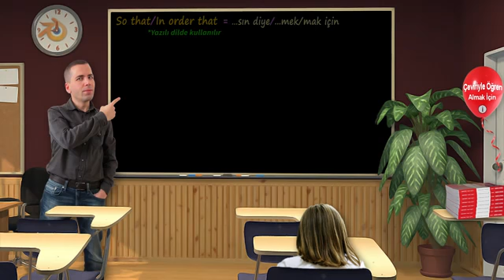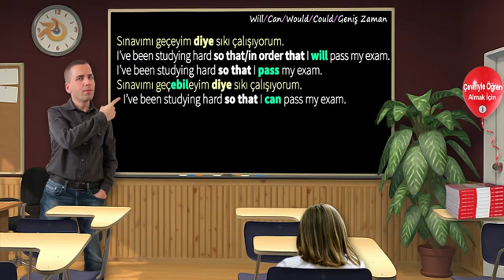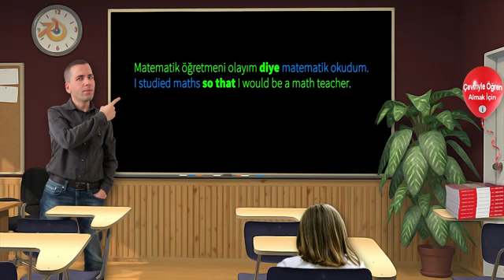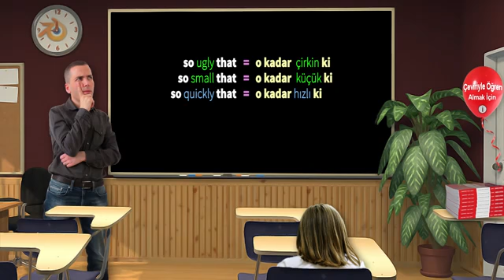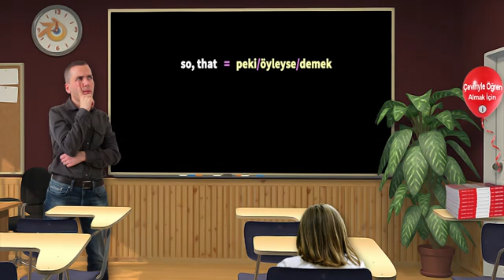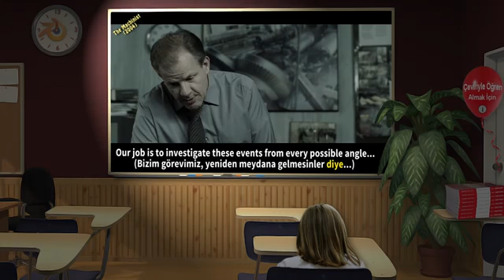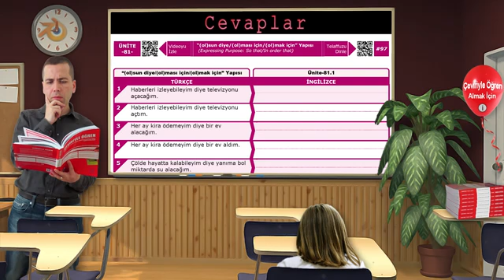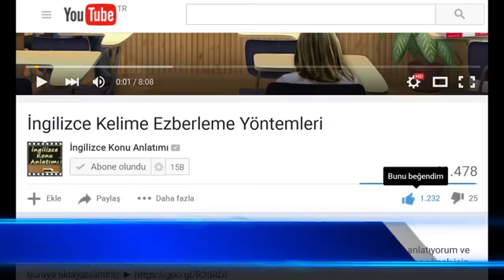So that / in order to